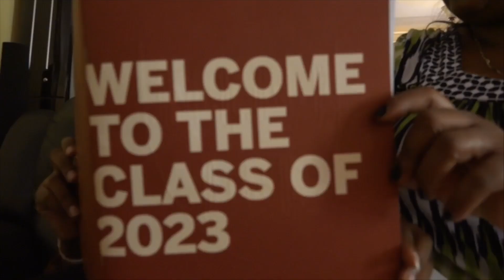Equity Scholar Faith Rugut admitted to Harvard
Faith aims to achieve her moonshot dream of finding a cure for cancer begins with joining Harvard University where she has been admitted to study biomechanical engineering. She joined the Equity Leaders Program after scoring an A in the Kenya Certificate Secondary Education exams which she sat Moi High School, Kabarak, in Nakuru County. Watch her story….